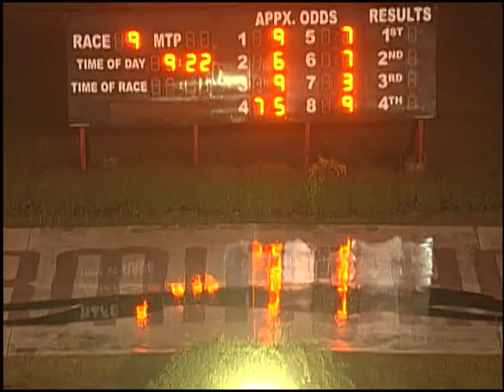11/14/18 Evening Race #9